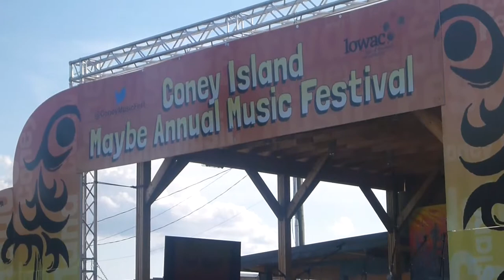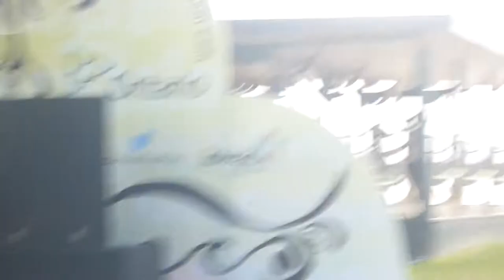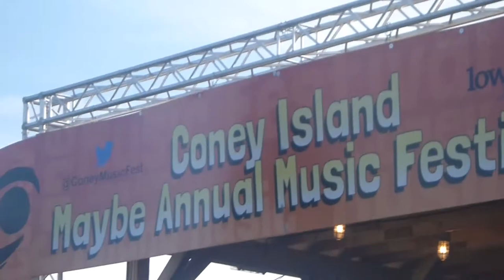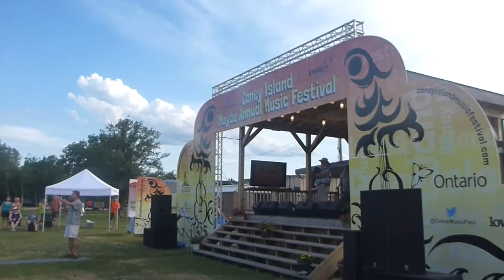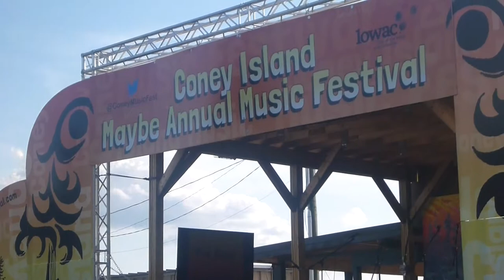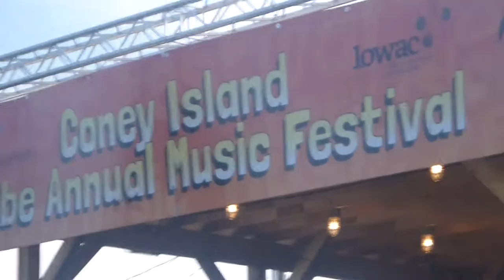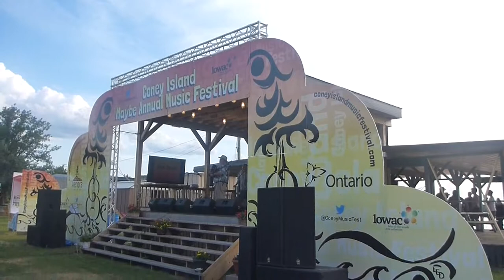Maybe Annual Coney Island Music Festival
My kids Tamsen, Rhiannon, and Benjamin and my granddaughter Isabelle and I took the boat to Coney Island beach to listen to Pat Brett, the songster of CAV. My friends Hartmut and Miriam were there as well.